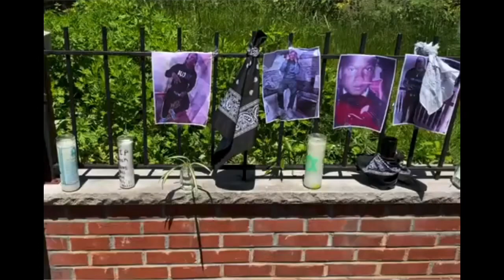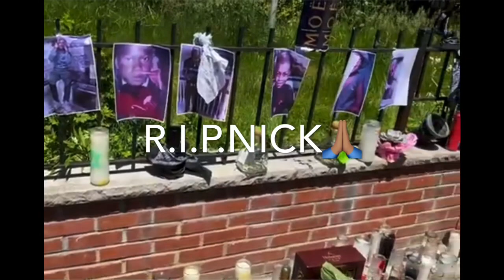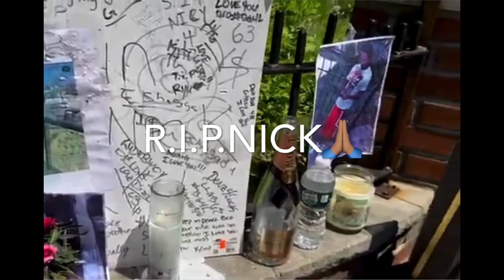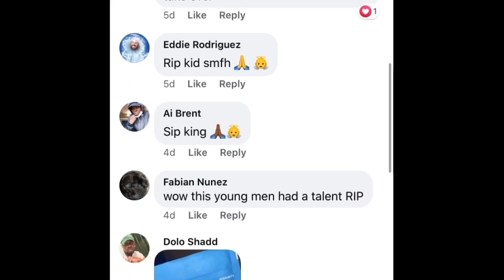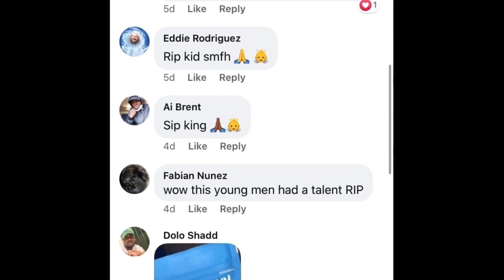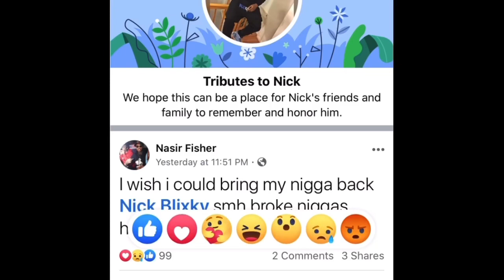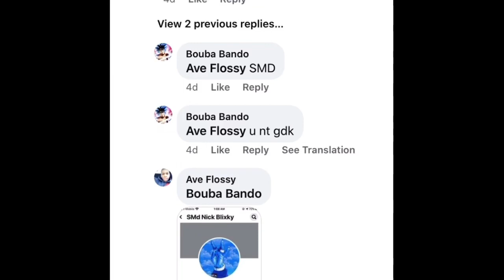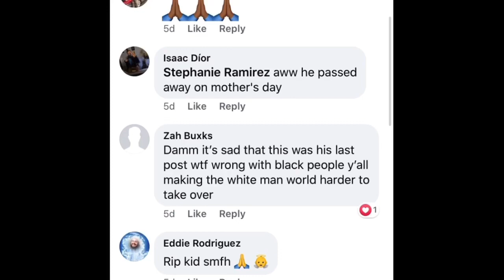Nick Blixky Candle Tribute in Flatbush